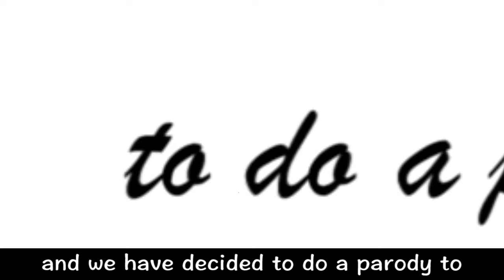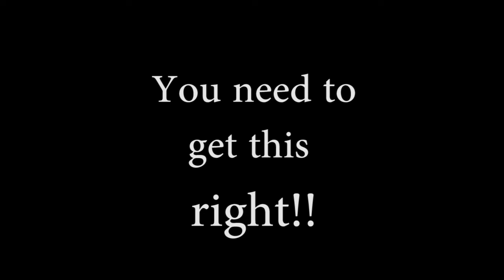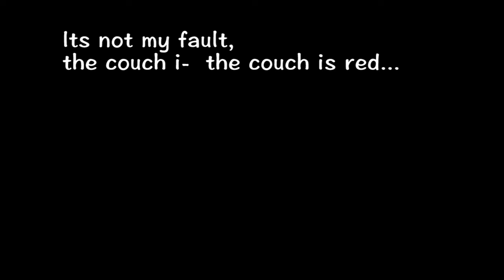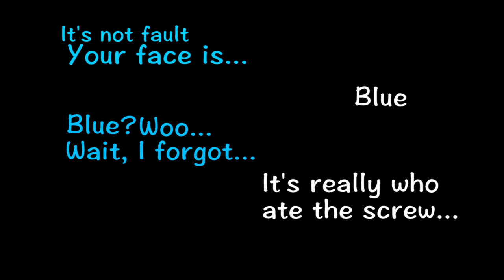Is FNAF had an audition...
I don't know how this happened. My siblings were joking and it turned into this.